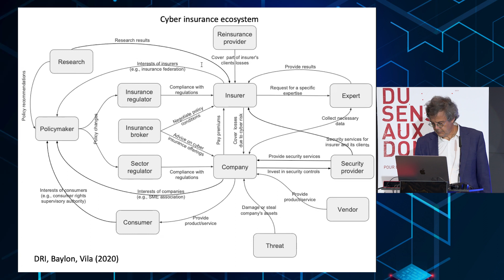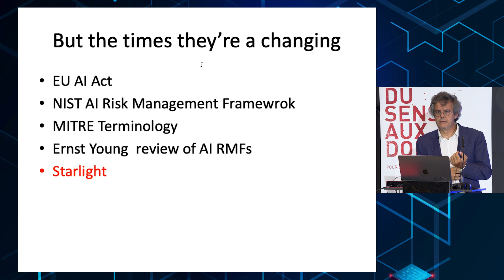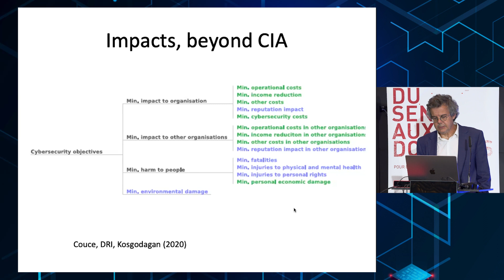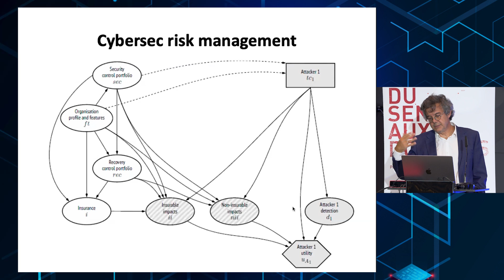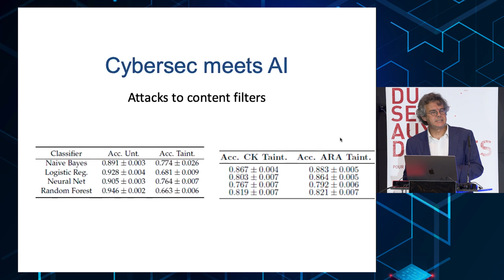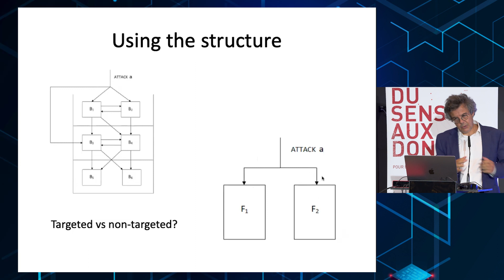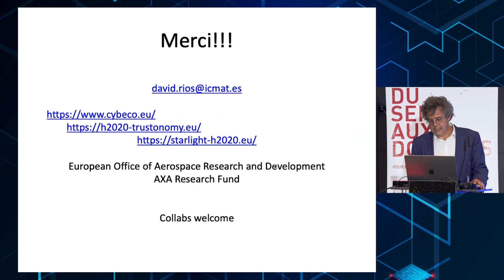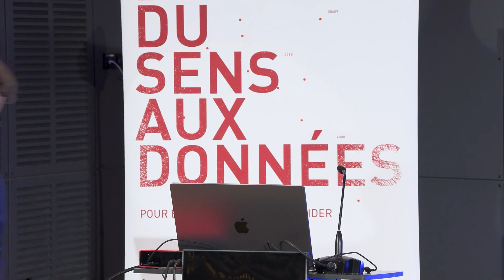International Conference on Cyber Insurance - David Rios (AXA-ICMAT)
Conference of the Joint Research Initiative "Cyber-Insurance: actuarial modeling", Fondation du Risque, September 2022, Paris.